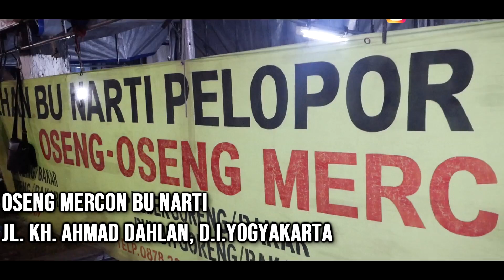MEMATIKAN !!!! OSENG MERCON SETAN DI KOTA JOGJA !! || Oseng Mercon Bu Narti || Koko Buncit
Info:
Oseng Mercon Bu Narti
Jl. KH. Ahmad Dahlan, Daerah Istimewa Yogyakarta

Buka Senin - Minggu 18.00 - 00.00 WIB

[Menu] :
Nasi Oseng Mercon
Rp 24.000,-